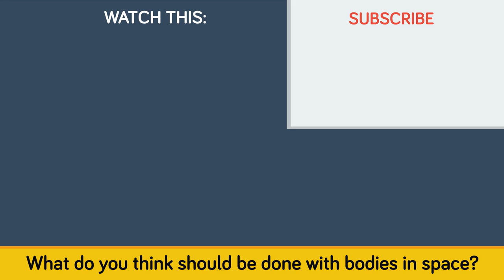What Happens If You Die In Space?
As humanity continues to evolve and expand, searching for new habitable planets and exploring the final frontier is inevitable, but something we haven't explored yet is what happens if you die in space? In today's video we are looking at one space mission in particular where chances of survival were slim, what would have happened to those astronauts if they passed on to the afterlife in space?